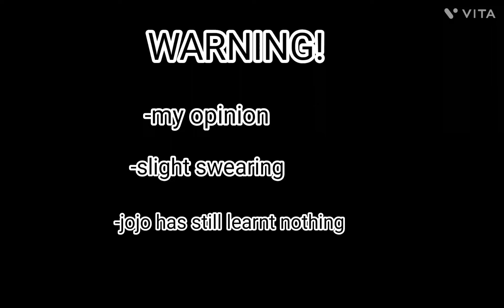JOJO SIWA IS BACK!? (Guilty Pleasure)